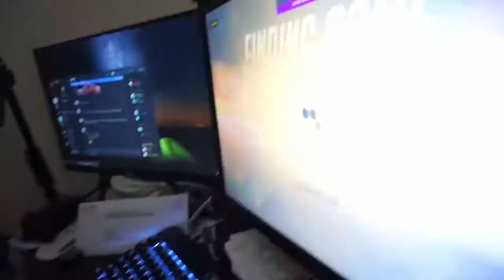Saturday: FIGHT NIGHT | Vlog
Hi my beautiful people! How are you? If you guys were wondering what exercises I did, I did the ones in this video I hope you all enjoyed this fun little vlog.